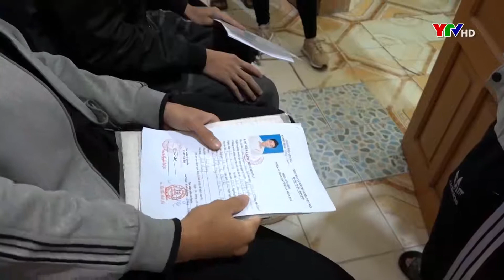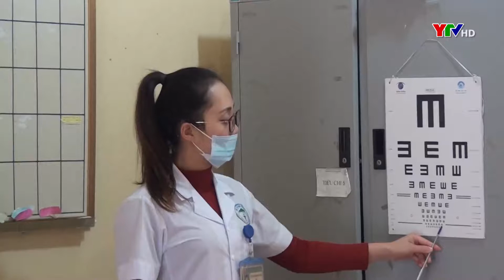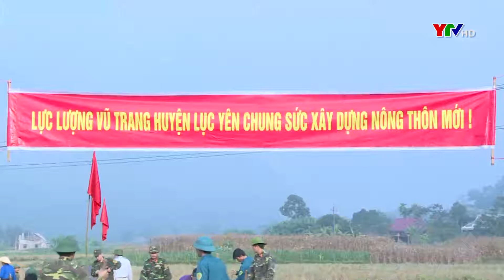Chuyên mục Quốc phòng toàn dân số tháng 1 năm 2021